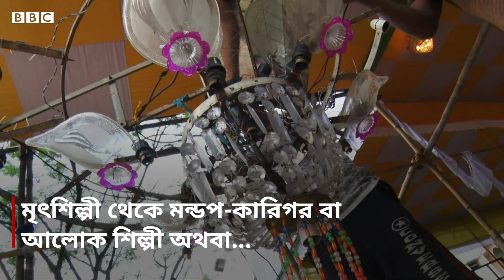দুর্গাপূজা ২০২০: কলকাতায় উৎসবের বাইরেও করোনার মাঝে যাদের মুখে হাসি ফোটালো এবারের আয়োজন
হিন্দু বাঙালিদের সবচেয়ে বড় উৎসব দুর্গাপূজার মৌসুম এখন। বাংলাদেশ, ভারতের পশ্চিমবঙ্গসহ বিশ্বের বিভিন্ন প্রান্তে পালিত হচ্ছে দুর্গোৎসব। কিন্তু চলমান করোনাভাইরাস মহামারির মাঝে উৎসবের বাইরেও কারো কারো জন্য আর্শীবাদ হয়েছে এবারের আয়োজন। কিন্তু কীভাবে - কলকাতার পূজামন্ডপ ঘুরে সেটি জানার চেষ্টা করেছেন বিবিসি বাংলার অমিতাভ ভট্টশালী। বিস্তারিত দেখুন ভিডিওতে।